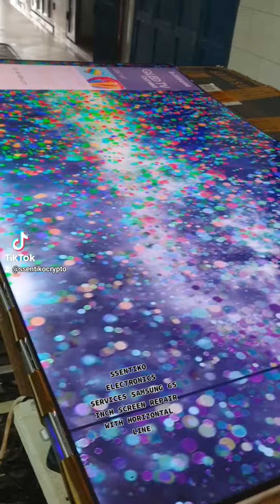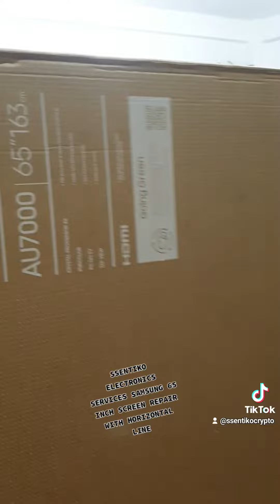SSENTIKO ELECTRONICS SERVICES 60 INCH SHARP SCREEN WITH HORIZONTAL BELT LINES